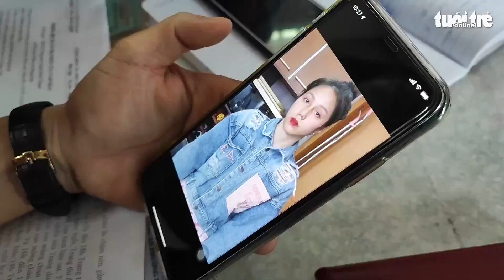Bạo hành con đến chết, cha ruột và dì ghẻ bị đề nghị truy tố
Cơ quan cảnh sát điều tra Công an TP.HCM đề nghị truy tố Nguyễn Võ Quỳnh Trang (27 tuổi) về tội giết người và hành hạ người khác; Cha bé gái, Nguyễn Kim Trung Thái (37 tuổi) về tội hành hạ người khác và che giấu tội phạm.